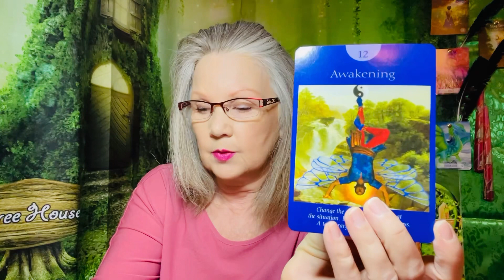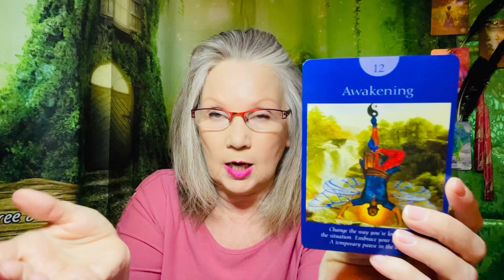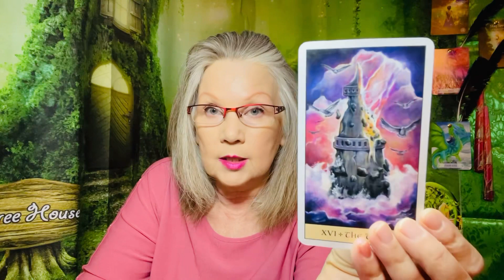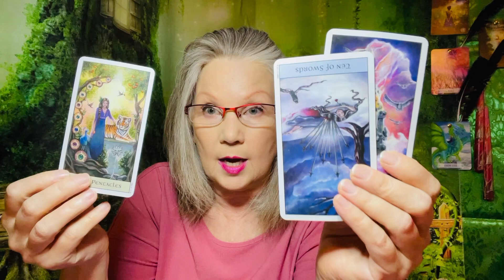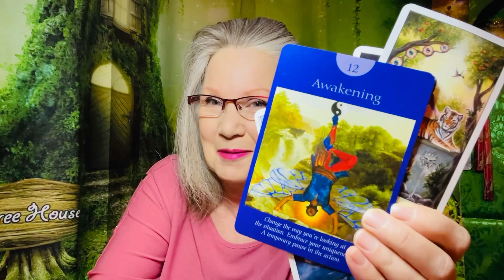YOU Are Your Superpower! - Sept 29, 2023 DAILY READING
DAILY READING - YOU Are Your Superpower! - Sept 29, 2023 Reading#dailytarotreading

Keywords of the day: stop underestimating your own power to achieve greatness!